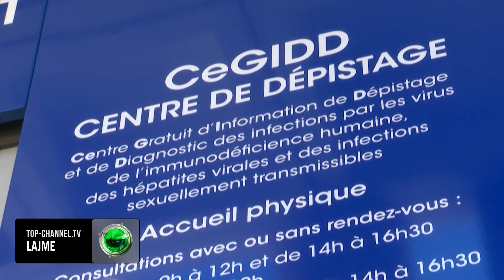Top Channel/Lija e majmunëve, emergjencë globale! OBSH: 500 të vdekur, e përhapur në dhjetëra shtete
Organizata Botërore e Shëndetësisë e ka shpallur linë e majmunëve si emergjencë globale të mërkurën, me raste të konfirmuara në fëmijë dhe të rritur në dhjetëra shtete.

Në fillim të javës, Qendra për Kontrollin dhe Parandalimin e Sëmundjeve në Afrikë ka thënë se shpërthimi i lisë së majmunëve është emergjencë shëndetësore, me mbi 500 të vdekur, ndërsa ka bërë thirrje për ndihmë ndërkombëtare në ndalimin e përhapjes së virusit.

“Kjo situatë duhet të na shqetësojë të gjithëve... potenciali për përhapje të mëtejme brenda dhe jashtë Afrikës është shumë shqetësues”, ka thënë drejtori i OBSH-së, Tedros Gebreiesus.

Në vitin 2022, OBSH-ja e pati shpallur linë e majmunëve si emergjencë globale pasi u përhap në më shumë se 70 shtete ku nuk ishte raportuar më parë për raste me këtë virus, i cili prek kryesisht burrat.
Pamjet: AFP